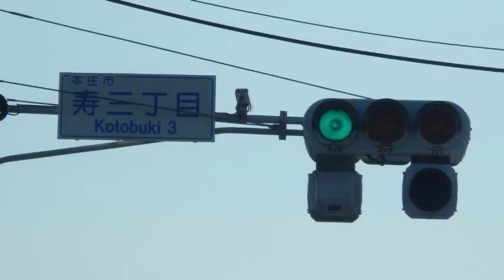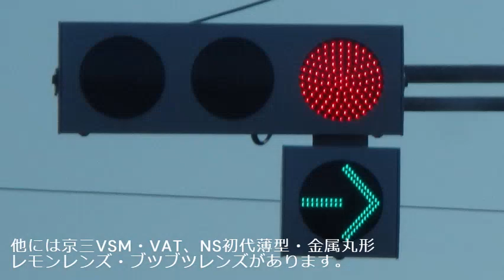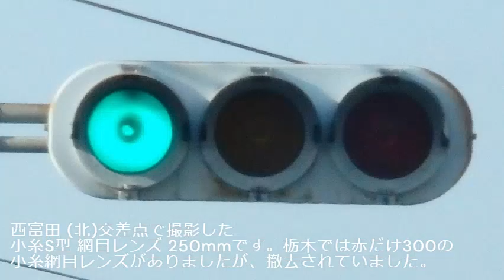【信号機撮影#617】(更新済み) 埼玉県本庄市寿三丁目 京三金属丸形ブツブツレンズ+NS分割型ブツブツレンズ・小糸A型LED右折矢印灯 (その2)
撮影場所:埼玉県本庄市寿三丁目交差点

京三VSM灯器に更新されましたが、京三PLA歩灯(LED)はそのままです。

本庄市寿3丁目で撮影した京三金属丸形ブツブツレンズとNS分割型ブツブツレンズ・小糸A型LED右折矢印です。縦型が1基、横型6基、設置されています。(主道路：300㎜　従道路:250mm)　そして、小糸A型ブツブツレンズ 250mm 内フードも撮影しました。

BGM
星の瞬き(甘茶の音楽工房)